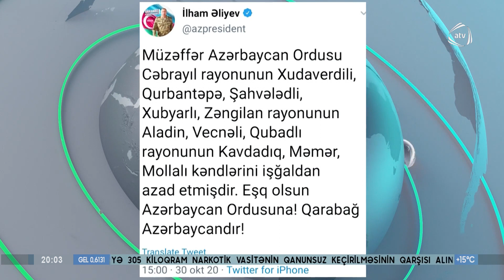Vətən müharibəmizin 34-cü günü